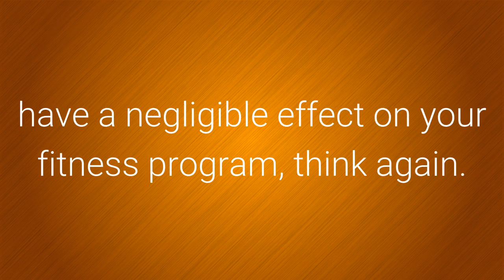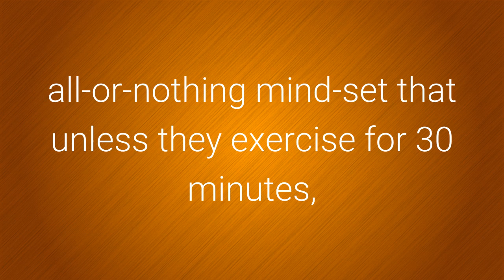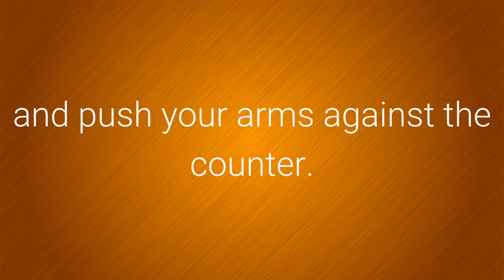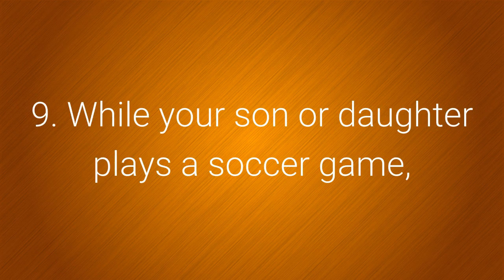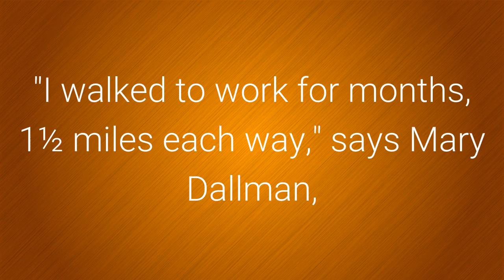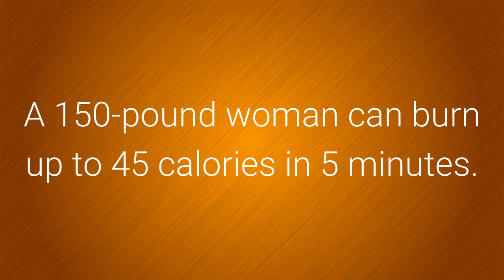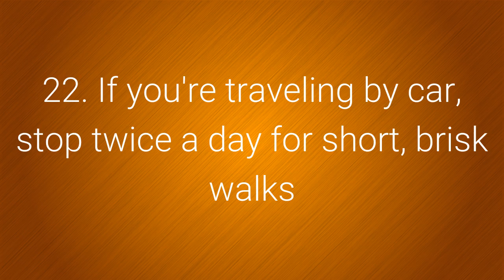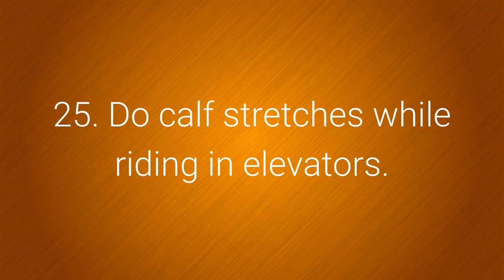25 Easy way to fit your body and burin calore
25 Easy Ways To Fit In 10 Minutes Of ExerciseSqueeze these quick calorie-burning exercises into your busy schedule to stay motivated

Stolen Moments Add Up

Experts recommend working out 45 minutes to an hour a day (30 minutes for beginners) for weight loss and fitness.

 But if you're like most women, you don't always have a block of 30 to 60 minutes a day to devote exclusively to doing your workouts.

Lest you think that short bursts of activity have a negligible effect on your fitness program, think again. One study found that women who split their exercise into 10-minute increments were more likely to exercise consistently,

and lost more weight after five months, than women who exercised for 20 to 40 minutes at a time.

In a landmark study conducted at the University of Virginia, exercise physiologist Glenn Gaesser, PhD, asked men and women to complete 15 10-minute exercise routines a week. After just 21 days, the volunteers' aerobic fitness was equal to that of people 10 to 15 years younger.

 Their strength, muscular endurance, and flexibility were equal to those of people up to 20 years their junior.

 "It would be useful for people to get out of the all-or-nothing mind-set that unless they exercise for 30 minutes, they're wasting their time," says Gaesser.

Breaking exercise into small chunks on your overscheduled days can also keep your confidence up, since skipping it altogether can make you feel tired, guilty, or depressed.

 Keep in mind, though, that short bursts of exercise are meant to supplement, not replace, your regular fitness routine.

Here are simple, practical ways to work exercise into your day even when you're short on time:

1. When you go outside to pick up your morning newspaper, take a brisk 5-minute power walk up the street in one direction and back in the other.

2. If you're housebound caring for a sick child or grandchild, hop on an exercise bike or do a treadmill workout while your ailing loved one naps.

3. Try 5 to 10 minutes of jumping jacks. (A 150-pound woman can burn 90 calories in one 10-minute session.)

4. Cooking dinner?

 Do standing push-ups while you wait for a pot to boil.

Stand about an arm's length from the kitchen counter, and push your arms against the counter. Push in and out to get toned arms and shoulders.

5. After dinner, go outside and play tag or shoot baskets with your kids and their friends.

6. Just before bed or while you're giving yourself a facial at night, do a few repetitions of some dumbbell exercises, suggests exercise instructor Sheila Cluff, owner and founder of The Oaks at Ojai and The Palms,

 in Palm Springs, CA, who keeps a set of free weights on a shelf in front of her bathroom sink.

While Waiting

7. Walk around the block several times while you wait for your child to take a music lesson.

 As your fitness level improves, add 1-minute bursts of jogging to your walks.

8. Walk around medical buildings if you have a long wait for a doctor's appointment.

"I always ask the receptionist to give me an idea of how long I have left to wait," Cluff says. "Most are usually very willing to tell you."

9. While your son or daughter plays a soccer game, walk around the field.

10. Turn a trip to a park with your child into a mini-workout for you.

Throw a ball back and forth and run for fly balls.